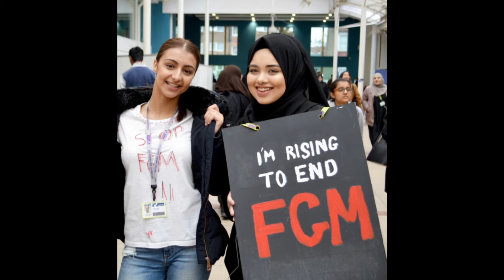Campaigns Champion (Student Leaders)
Campaigns Champions organise campaigns to make positive change at NewVIc and in the community.  You will be a student leader and part of the Student Union Sub Committees groups.  You will receive community organising training from East London Citizens so that you can take power and make change on issues that are important to you.  You will negotiate and work with college leaders and community decision makers.

Previously Campaigns Champions have run campaigns on standing up to stop hate, preventing youth violence and improving student spaces and the canteen at NewVIc.  You will develop leadership, communication, empathy, presentation and negotiation skills.